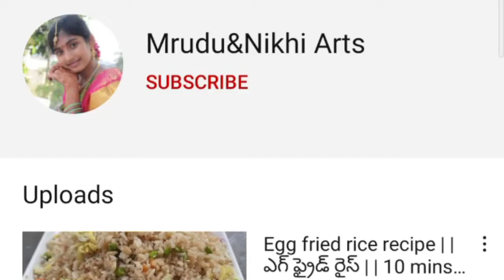Bottle gourd palak kofta curry|పాలకూర సొరకాయ కోఫ్తా కర్రీ|Lauki palak kofta curry|Mrudu&Nikhi Arts